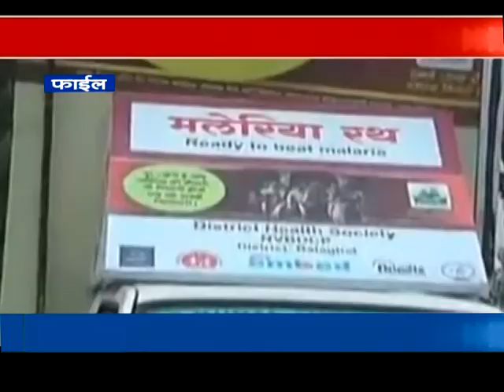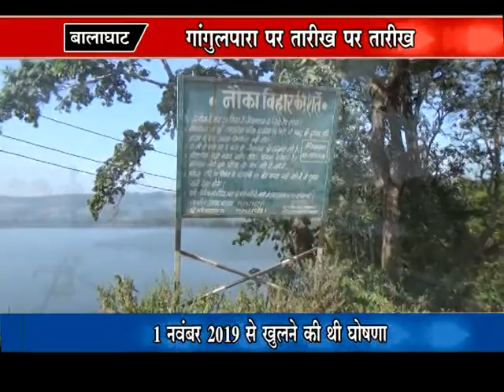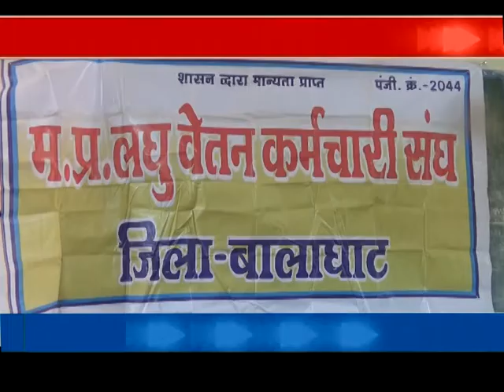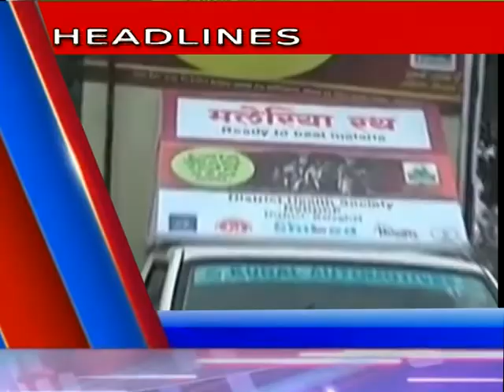PADMESH NEWS 08/12/2019